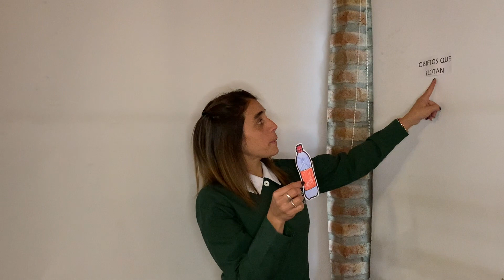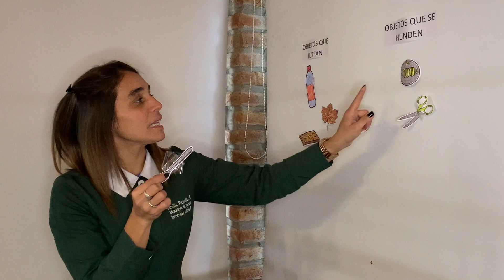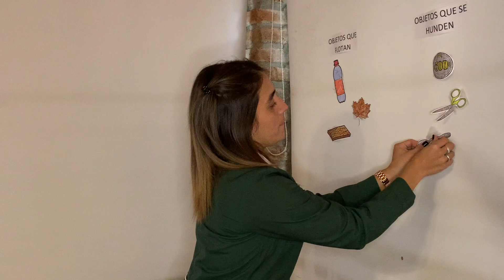Pre Kínder 11 al 15 de mayo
Actividad para Pre-Kínder, semana del 11 al 15 de mayo, educadora Carolina Fernández